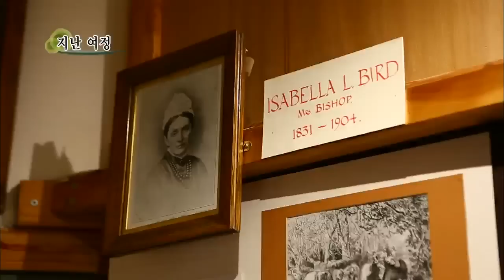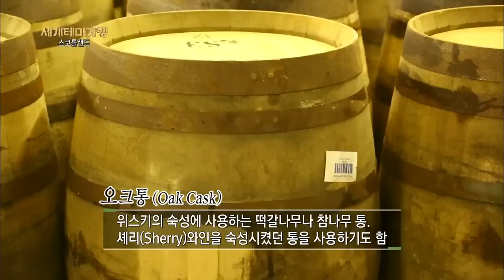세계테마기행 - 스코틀랜드 4부 위스키의 고향, 스페이사이드와 오크니_#001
가을낭만기행, 스코틀랜드 4부 위스키의 고향, 스페이사이드와 오크니

스페이사이드(Speyside), 오크니 섬(Orkney Isles), 호이 섬((Isle of Hoy)